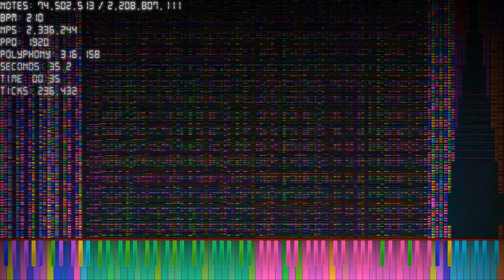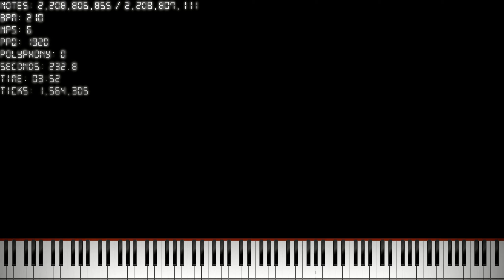[BLACK MIDI - MERGE FINALE] LBSFS Glade Spray Mode - 2.2 BILLION NOTES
The finale of the LBSFS merge series. UPDATE: I lost the MIDI, so it will never be released. Sorry

Full MIDI Name (thanks to Arduano for making it up):
LBSFS Glade Spray Eliminates Odors and Freshens the Air Cashmere Wood 8oz (227g) Mode.mid

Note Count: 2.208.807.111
Original Video: This one

MIDI Player: N/A (rendered in Zenith)
MIDI Synth: N/A (rendered in KMC)
Soundfont: Roland Cherry Piano by KaleidonKep99
Background: N/A

Don't watch my videos if you are prone to epileptic seizures.